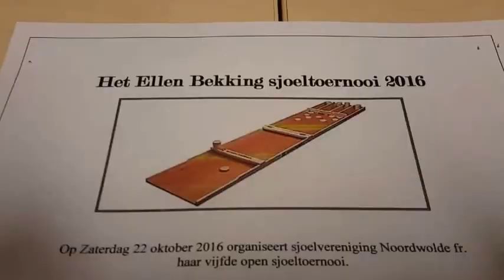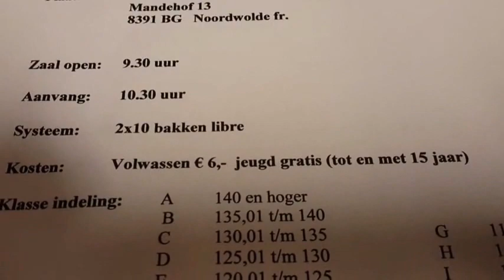Het Ellen Bekking Sjoeltoernooi in het Buurthuus Noordwolde fr.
Het Ellen Bekking sjoeltoernooi en prijsuitreiking in het Buurthuus Noordwolde fr.
Zaterdag 22 oktober 2016.